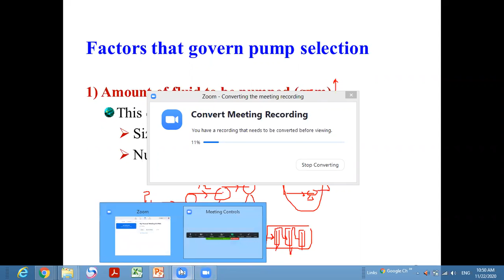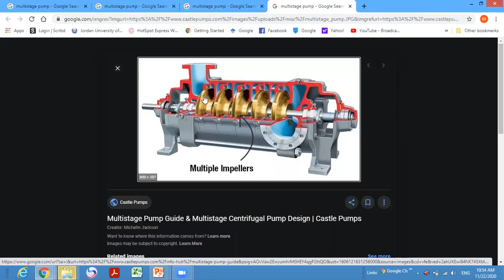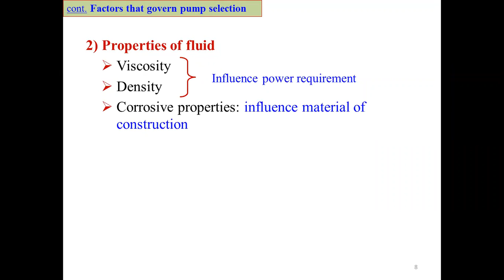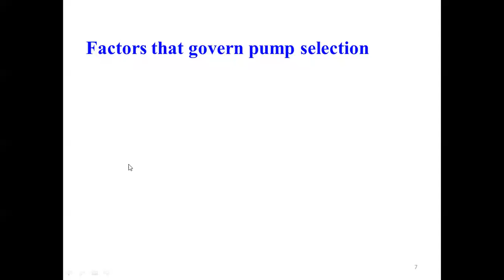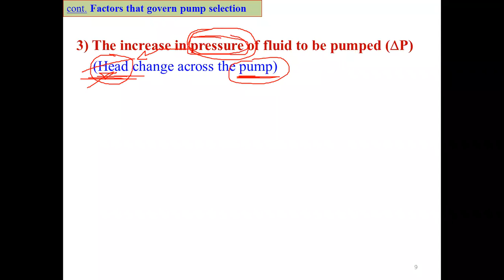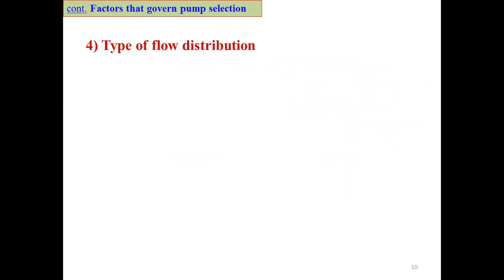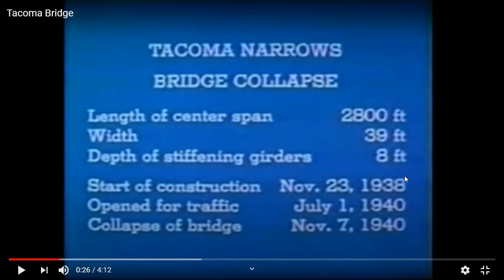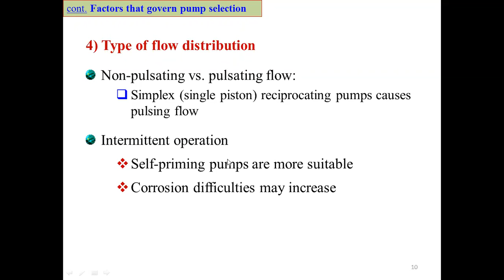CHE 471 - Lecture - 12b - 2020-11-22 - Pumps